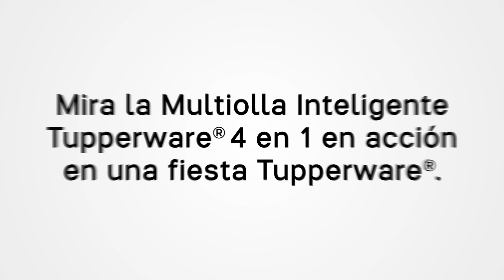Multiolla Inteligente Tupperware®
Multicocción con la rapidez del microondas. Mira la Multiolla Inteligente 4 en 1 en una fiesta Tupperware.